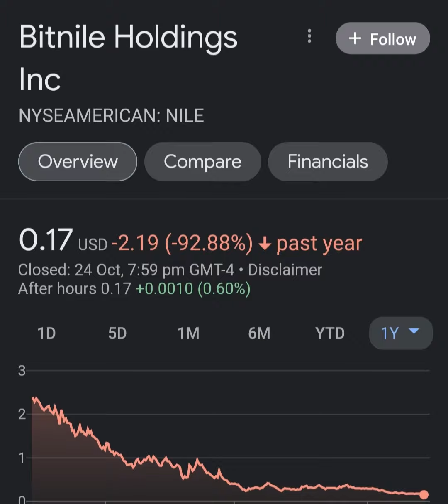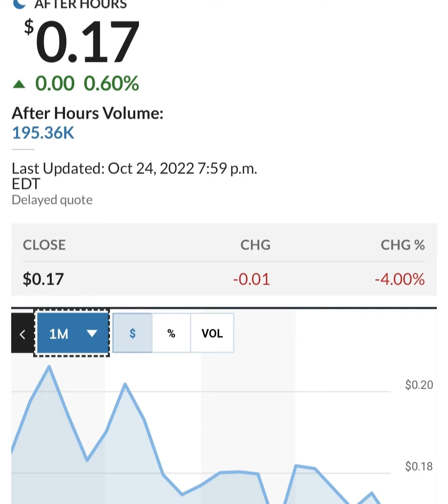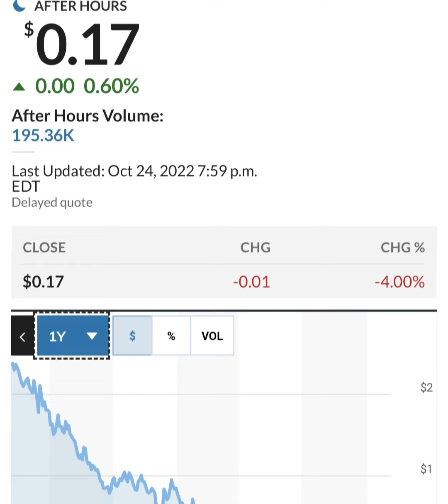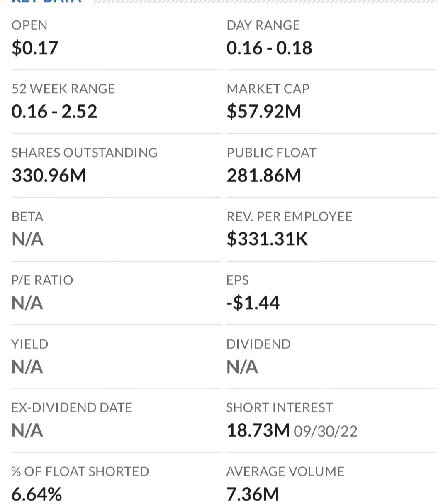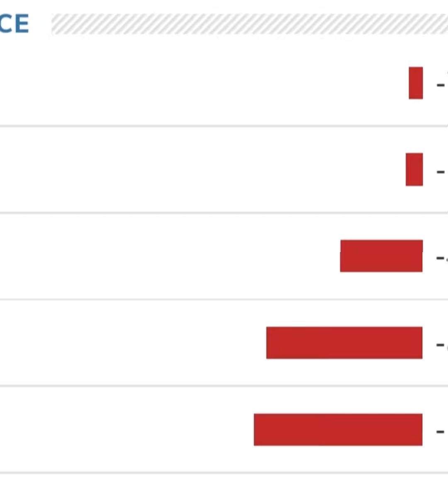🚨 NILE Stock Bitnile Holdings NILE STOCK PREDICTIONS NILE Stock Analysis STOCK MARKET NILE today